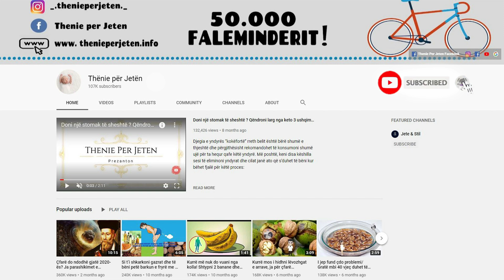Nese nuk flini dot naten, ja se si te shpetoni nga pagjumesia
Një dhomë e errët është e rëndësishme për një gjumë të mirë. Gjithashtu përpiquni të shmangni “të kaltrën e lehtë” më pak se dy orë para se të shtriheni per te fjetur. Rregullat dhe higjiena e gjumit vlejnë për të gjithë, por duhet të dini se në moshë të madhe ka më tepër vështirësi për të fjetur. Çdo gjë që stimulon sistemin, të tilla si kafeina , çokollata, duhani, një vakt të rëndë apo i stërvitje të lodhshme, do bëjë që momenti për të fjetur të vijë më vështirë.

A dark room is important for a good night's sleep. Also try to avoid "light blue" less than two hours before lying down to sleep. Sleep rules and hygiene apply to everyone, but you should know that in old age there is more difficulty sleeping. Anything that stimulates the system, such as caffeine, chocolate, tobacco, a heavy meal or strenuous exercise, will make the moment to sleep come harder.